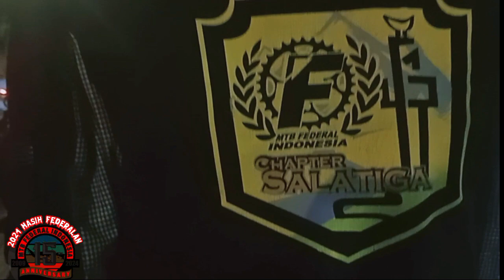NGOPI & OMON-OMON TTG HUT MTBFI KE 15